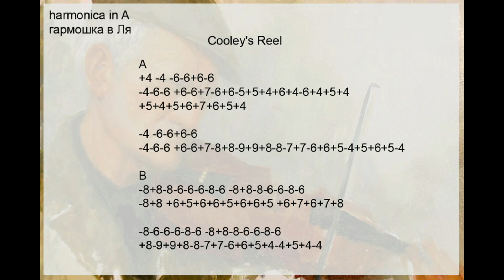Cooley's Reel harmonica tabs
Табы для губной гармошки к мелодии Cooley's Reel

Если вы хотите поддержать/поблагодарить/помочь в развитии канала - можете перевести любую сумму автору:
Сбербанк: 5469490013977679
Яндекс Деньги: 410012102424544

Большое спасибо за добрые слова и репосты. Без Ваших кликов «поделиться» мои видео никто бы не смотрел!